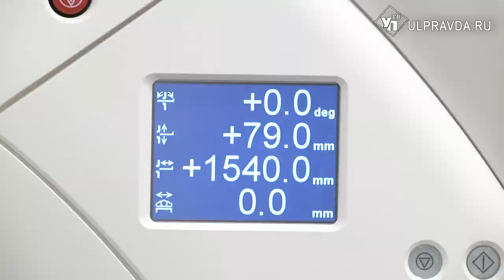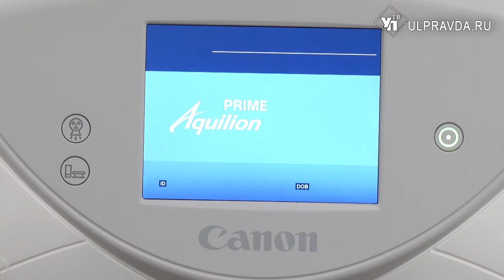18 тысяч обследований за год, или Как уникальный томограф в пандемию ульяновцам жизни спасал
Год назад мы рассказывали об уникальном компьютерном томографе, который появился в региональном сосудистом центре. Оборудование   такого уровня стало прорывом для медицины Ульяновской области. С помощью аппарата стало возможным наблюдать за движением крови и исследовать работающее сердце. О том, как справлялись в период острый фазы пандемии в сосудистом центре - выясняла Рената Алиулова.